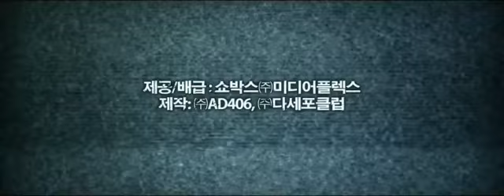2nd Trailer of Upcoming Korean Movie - Don't Click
Synopsis:
"Don't Click" (Previously known as "Unidentified Video") is  A horror movie about the mysterious happenings that happen to a pair of sisters after watching an unidentified video. A video known as the "forbidden video" gains attention on the internet. Jung-Mi asks her sister's boyfriend Joon-Hyuk, who works for a special investigation team for cyber crimes, to download the file. After watching the video a series of strange events occurs to Jung-Mi. It's up to older sister See-Hee now to save her sister.

Directed by Kim Tae-kyeong

Release date in Korea : 2012/05/31